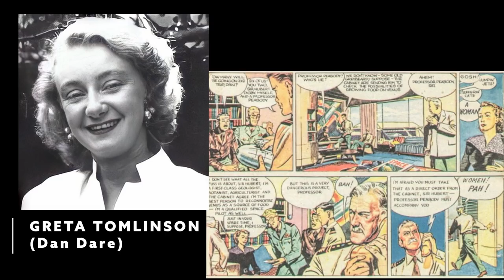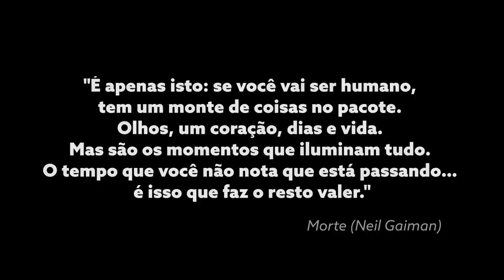2021 IN MEMORIAM: hora de lembrar daqueles que partiram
Vídeo tributo a todas e todos do mundo dos quadrinhos que nos deixaram em 2021./ Video tribute to those in the world of comics and manga who left us in 2021.

thumbnail: Thaís Campos